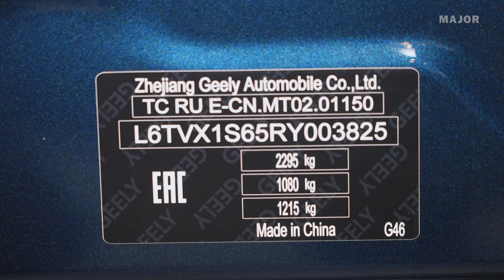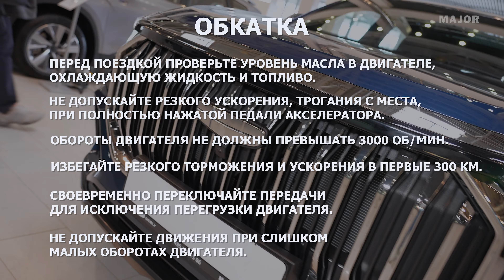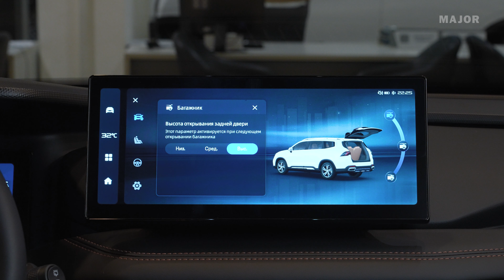Geely OKAVANGO инструкция от Major Auto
0:00 Введение
0:13 подкапотное пространство
0:32 где находится VIN-номер
0:55 гарантия и обслуживание
2:53 дистанционный запуск ДВС
3:22 как отключить подушку безопасности переднего пассажира
4:10 как включить "детский замок"
4:43 как установить высоту поднятия крышки багажника
5:32 объем багажного отделения
6:48 комплект инструментов
7:40 как достать запасное колесо
9:09 как вкрутить буксировочный крюк
10:36 заправка автомобиля
11:00 как открыть дверь если сел аккумулятор
11:47 буксировка
12:06 как перевести цётки в сервисный режим